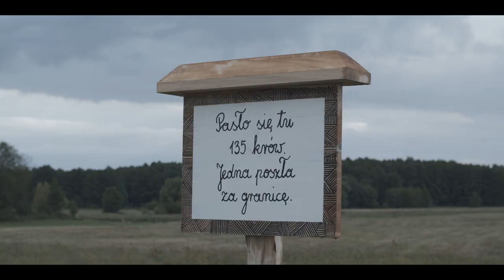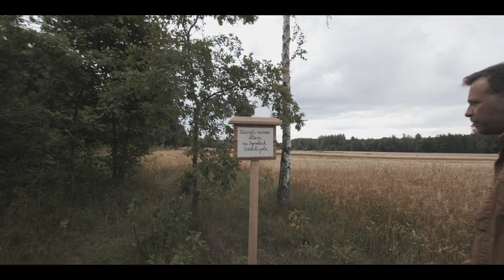Land Art Festiwal 2019 - Jan Sajdak, Ewa Dąbrowska / Karin van der Molen / Bettina Bereś